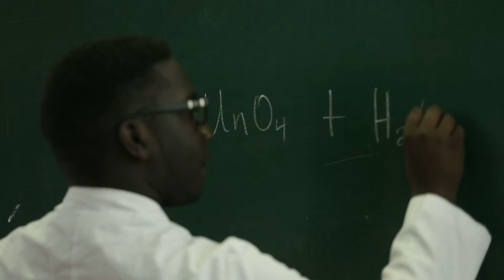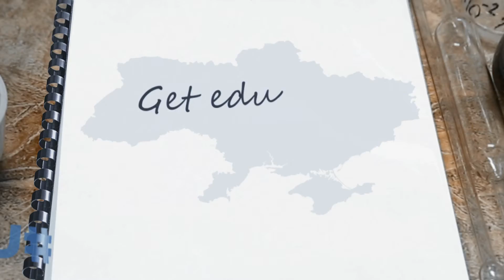UkraineEdu: David Van Gelder Adjar, Ghana, chemical technology